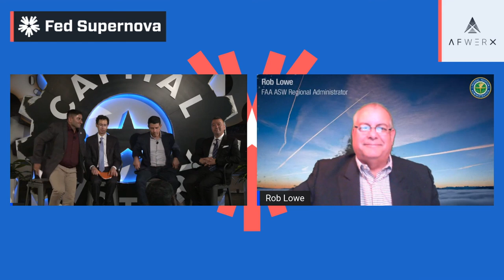Corridors to Advance Air Mobility | Air Force Track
Description: The global air taxi passenger mobility market is forecasted to grow from ~$1.5B in 2025 to more than $150B by 2035. And electric vertical takeoff and landing (eVTOL) lies at the core of this burgeoning market. With promises of quieter operation, fewer maintenance requirements, and lower operational costs, VCs aren’t the only ones with enhanced interest in the eVTOL industry. The military is equally focused on the electric future of vertical lift.

Join this diverse panel of speakers to learn more about the U.S. Air Force’s efforts to accelerate the eVTOL transition through dual-use development campaigns in central Texas. With a presentation followed by Q&A, you will discover the potential of this new technology to positively disrupt military operations and the urban mobility landscape alike.

About Fed Supernova:
Fed Supernova is a two-day event, hosted by Capital Factory, where defense priorities and trending technology collide for good. This hybrid conference blends virtual sessions with physical events across Texas to offer participants from anywhere the chance to become part of defense innovation. Find more sessions from Fed Supernova, 28-29 September, on our Fed Supernova playlist. And learn more about this annual, 2-day event to catalyze defense innovation at fedsupernova.com.

About Capital Factory:
Capital Factory is the center of gravity for entrepreneurs in Texas, the number one startup state in the U.S. Thousands of entrepreneurs, programmers and designers gather day and night, in-person and online for meetups, classes and coworking. With boots on the ground in Austin, Dallas and Houston, we meet the best entrepreneurs in Texas and introduce them to their first investors, employees, mentors and customers. According to Pitchbook, Capital Factory has been the most active investor in Texas since 2010.